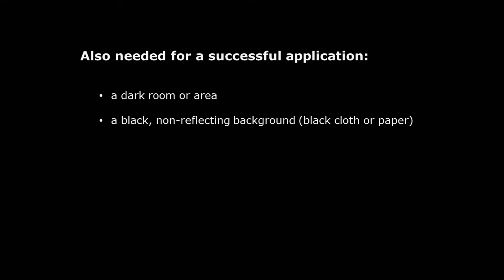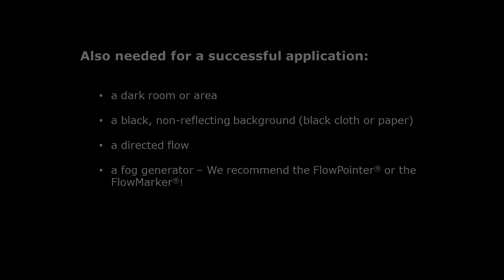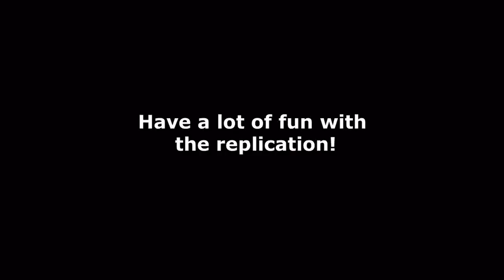Laser Light Sheet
The Video shows components, assembly and operation of a system for generating laser light sheets.
The device results form a diploma thesis in cooperation with Hochschule Coburg.